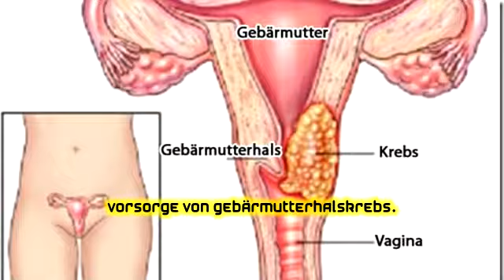Vorsorge von Gebärmutterhalskrebs